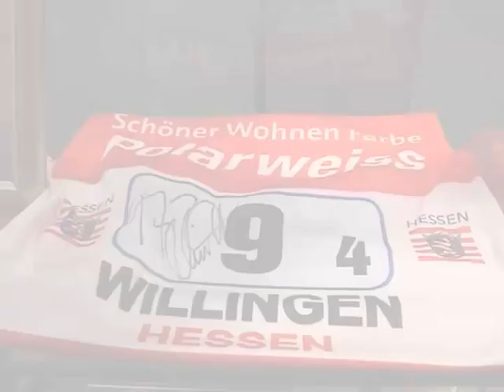Plus.de - FIS-Team-Tour 2012 - Ankunft der japanischen Mannschaft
Die japanischen Skispringer um Daiki Ito und den 39-Jährigen Willingen-Veteran Noriaki Kasai trafen am Mittwoch als erstes Team im Weltcup-Ort ein. Sie machten im Hotel Hochsauerland 2010 Quartier.